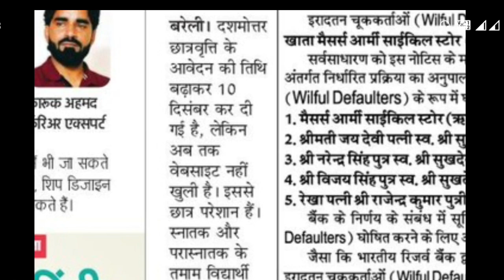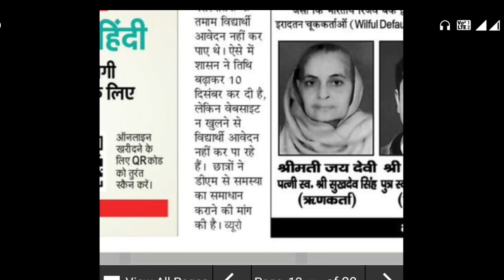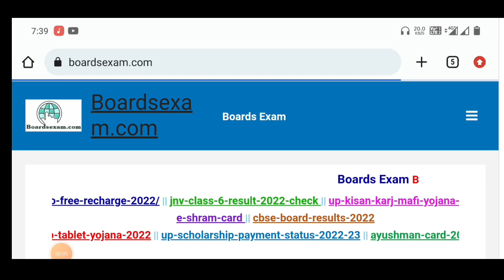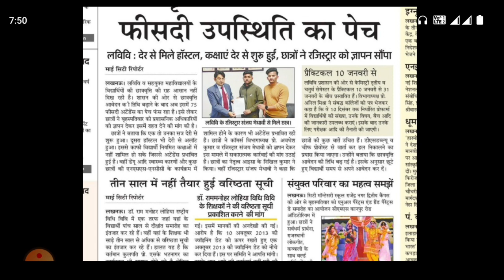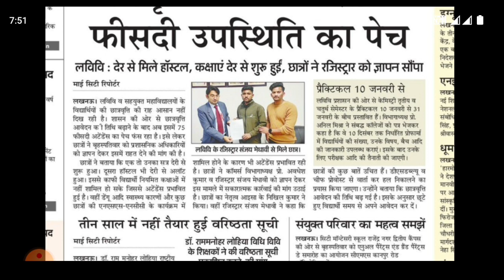up scholarship portal kab open hoga/up scholarship status 2022/up scholarship latest news today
Your Queries